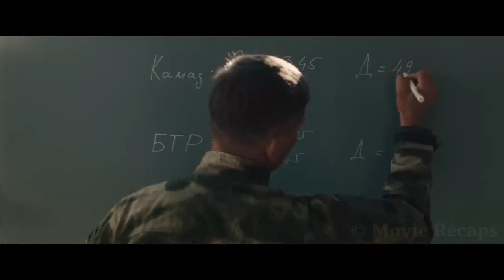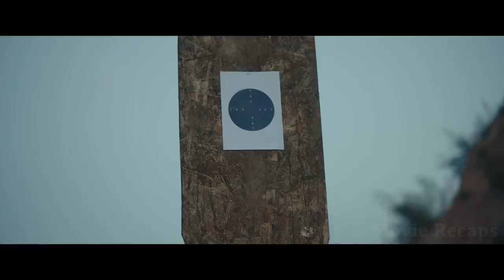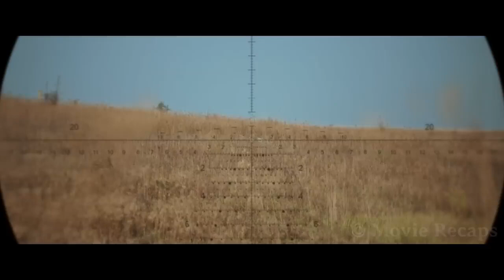High School Teacher Becomes The Deadliest Sniper by Using Math & Physics